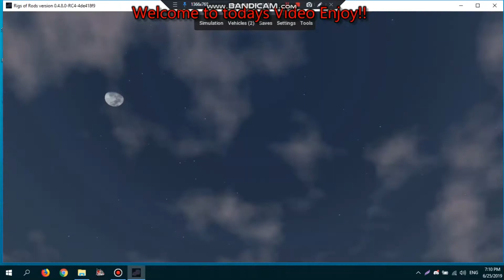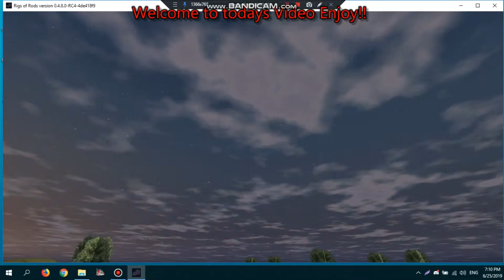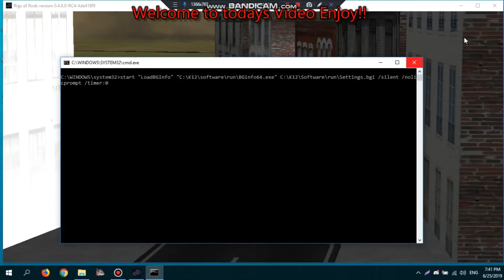23-01 2019 IC-CE-Late Run MS